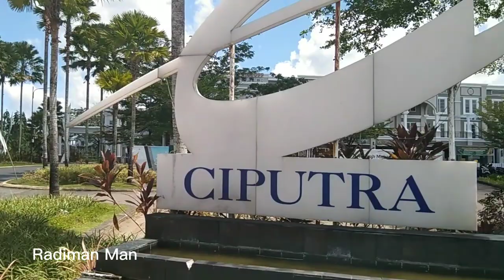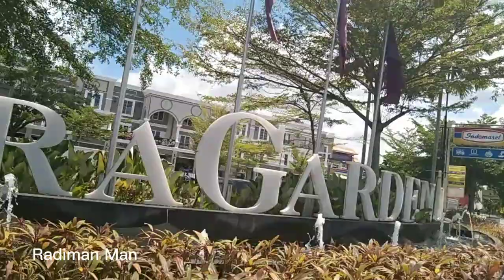PERUMAHAN ELIT CIPUTRA PATUNG KUDA AYANI PONTIANAK